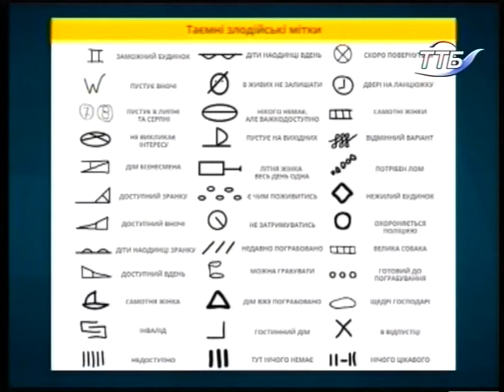Тема дня - Як не стати жертвою квартирних злодіїв?